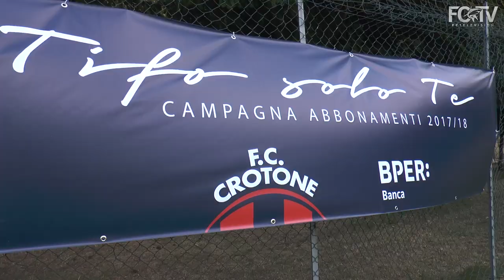Moccone 2017, voci dal ritiro: l'intervista ad Acosty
Seconda giornata di lavoro nel ritiro di Moccone per gli squali.
I rossoblù continuano la preparazione pre-campionato e dopo i giorni di allenamento sostenuti a temperature torride a Crotone, ora stanno lavorando nel fresco della Sila: "Abbiamo trovato delle temperature molto migliori rispetto a Crotone e stiamo continuando a lavorare bene con il mister e lo staff - ha affermato Maxwell Acosty ai microfoni di Fctv - è come sempre stiamo mettendo il massimo dell'impegno nel lavoro quotidiano".
Ciò che è successo l'anno scorso è stato archiviato e ora si pensa solo ed esclusivamente alla nuova, impegnativa stagione: "Dobbiamo dimenticare l'anno scorso - ha proseguito l'esterno offensivo rossoblù - perché fa parte del passato e dobbiamo pensare solo ed esclusivamente alla nuova stagione, daremo il massimo".
Acosty è arrivato a gennaio alla corte di Nicola e ci tiene a sottolineare ancora una volta che il Crotone calcio, i suoi tifosi e tutta la Città accolgono tutti come in una grande famiglia: "Chiunque arrivi nella famiglia rossoblù viene messo fin da subito  a proprio agio da tutti, staff tecnico, addetti, tifosi e cittadini, è veramente bello il clima che si respira a Crotone".